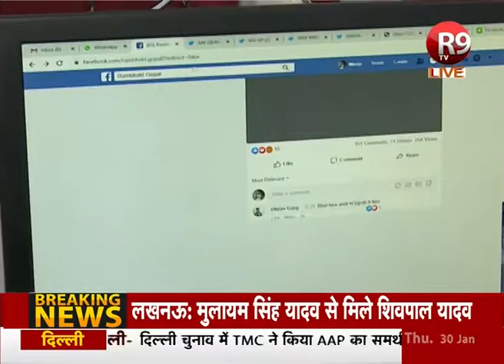Jamia फायरिंग मामले में बड़ा खुलासा R9TV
गोली चलाने वाले आरोपी ने फायरिंग से पहले जामिया से अपने फेसबुक अकाउंट पर लाइव भी हुआ था... इससे पहले उसने अपने एक पोस्ट में लिखा था... 'शाहीन बाग, खेल खत्म हो गया.' फिलहाल, गोपाल को पुलिस ने हिरासत में ले लिया है और पूछताछ की जा रही है…